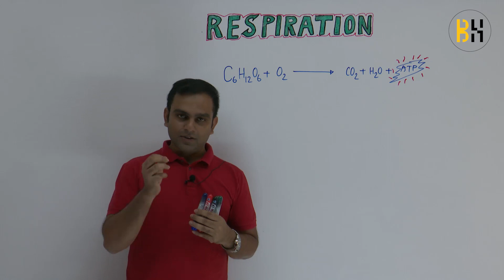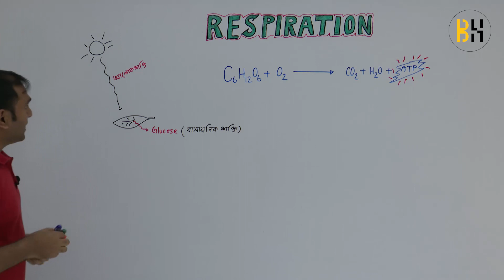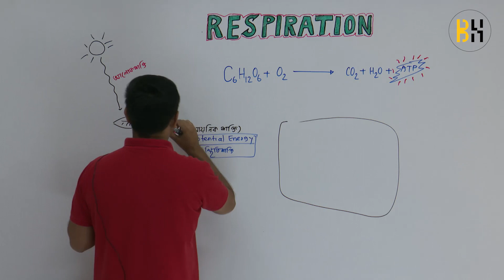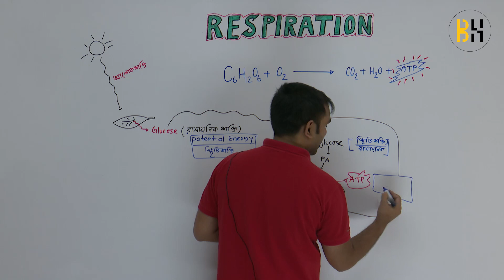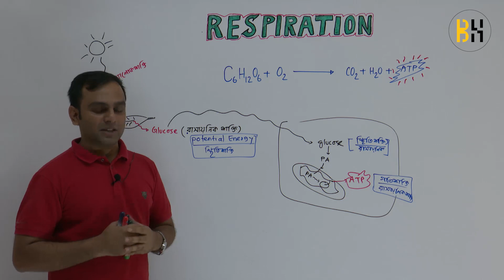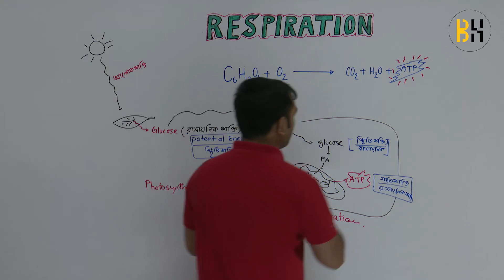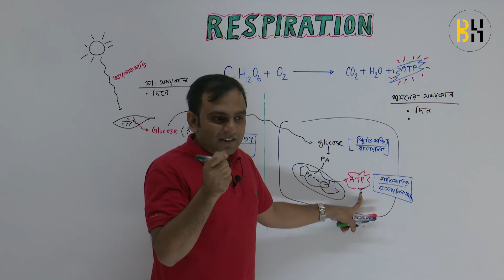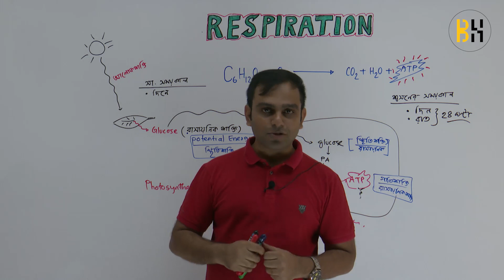শ্বসন: বিক্রিয়া, শক্তির রূপান্তর, শ্বসনের সময়কাল | উদ্ভিদ শারীরতত্ব | Biology Haters